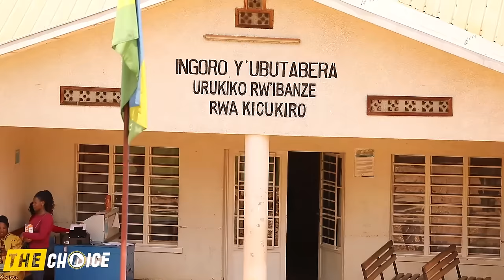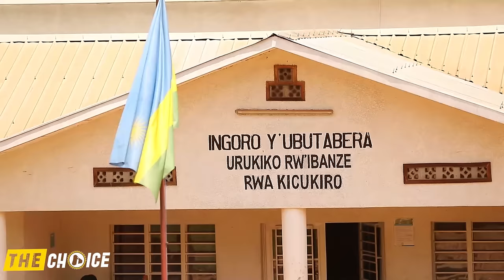EXCLUSIVE 🚨🔥 LIVE🛑 K'Urukiko BISHOP JEAN BOSCO aje kuburana😢Ngaya amashusho🙄 PST CLAUDE arabihuhuye🙄